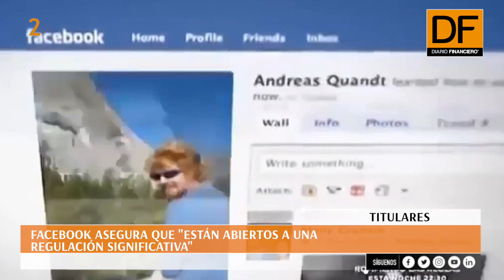Titulares: Te contamos las 5 noticias que debes saber este lunes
Dólar abre en $ 660, pero el mercado anticipa que subirá en los próximos días, Facebook asegura que "están abiertos a una regulación significativa" y Maduro aumenta la tensión y expulsa a parlamentarios europeos que iban a visitar el país, son las noticias que marcarán la jornada.